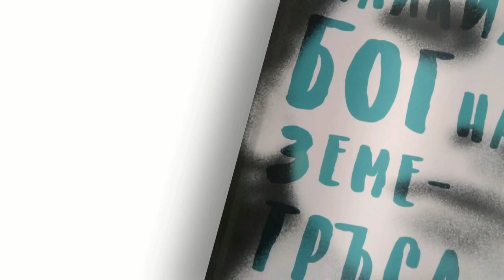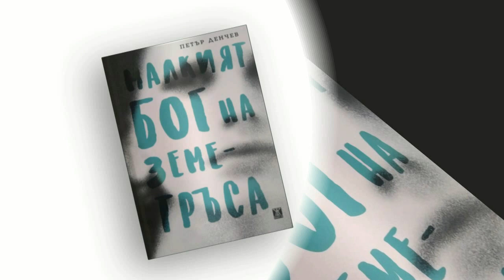"МАЛКИЯ БОГ НА ЗЕМЕТРЪСА" - Новата книга на Петър Денчев бе представена в Младежки дом Пазарджик